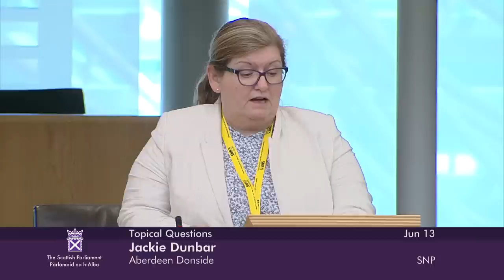Topical Questions - 13 June 2023